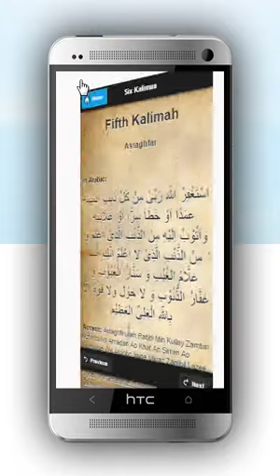Six Kalimas in Islam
This app is made by - RotoMatte Apps.